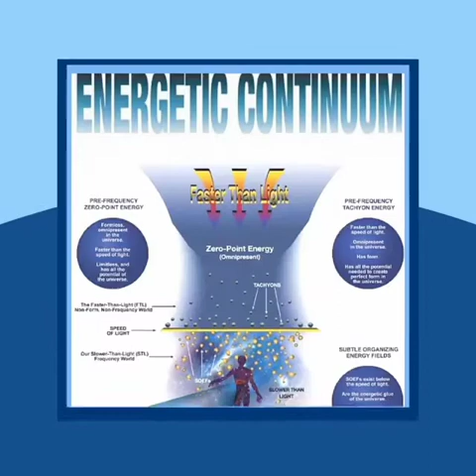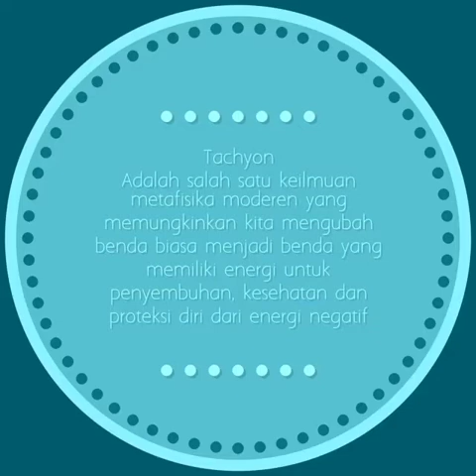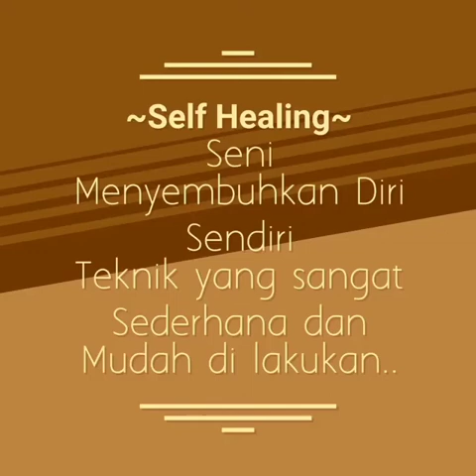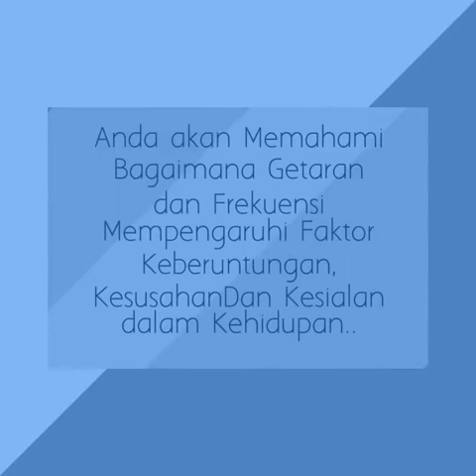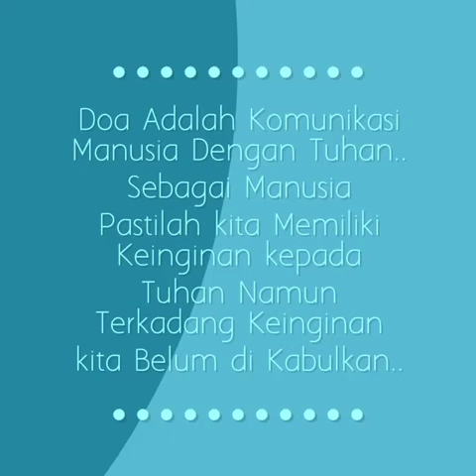Quantum Healing 1&2 Mei 2021 @ Puri Sharon Denpasar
Everything is Healing